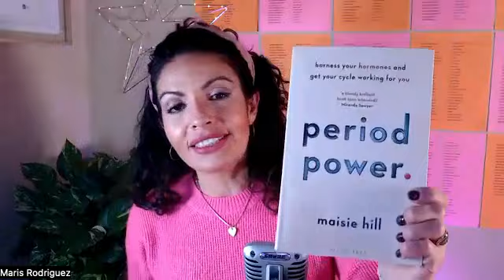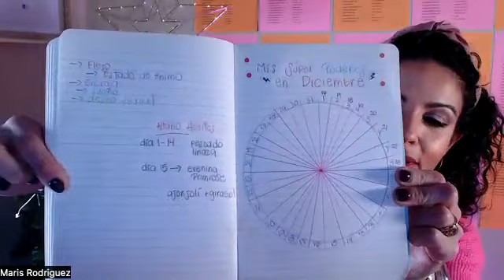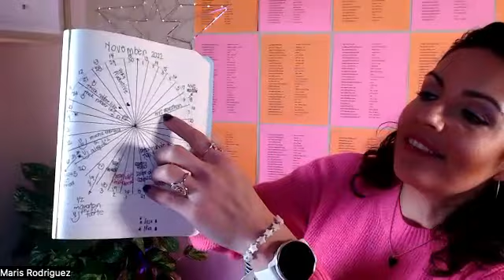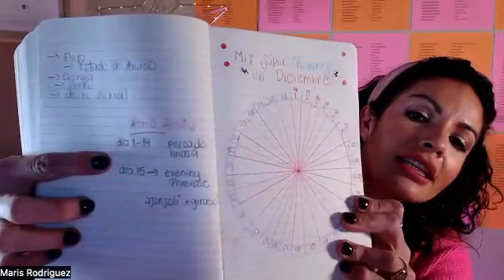Perder Peso y Tú Período // Ciclo Menstrual // Hormonas // Ayuno Intermitente Para Mujeres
Si te sientes mal, cansada, con dolores de cabeza, no puedes perder peso, depresión, ansiedad, insomnio, pcos, pms, pmdd... necesitas entender tu ciclo menstrual y a utilizar los súper poderes de tus hormonas en cada semana de tu ciclo.

🙌🏼💪🏼 Únete a mi reto por 1 mes RE-SET ENERO 2023 todos los detalles los encuentras aquí 🔗

🛍 Mis Productos Favoritos de Amazon

Descargo de Responsabilidad: Este video, guía, reto, audio es para información general solamente. No debe ser usado para diagnosticar y no es sustituto de un examen médico, ni para curar, tratar, prescribir ninguna enfermedad. No crea una relación nutricionista-cliente entre Maris Rodriguez y tú. Tu no debes hacer ningún cambio a las indicaciones de tu médico o ninguna dieta sin antes consultar con tu médico de cabecera. Siempre pregúntale a tu medico, nutricionista o algún otro médico calificado Cualquier pregunta o duda que tengas acerca de tu condición médica. Maris Rodriguez LLC,  MARIS RODRIGUEZ y MÉTODO MARIS no son responsables por ningún consejo, tratamiento, diagnóstico médico o cualquier otra información, servicios o productos que tu obtengas por medio de este video o sitio web. Maris Rodriguez te comparte lo que le ha funcionado a ella para vivir una vida saludable y sin obesidad y no pretende darte ningún consejo médico.